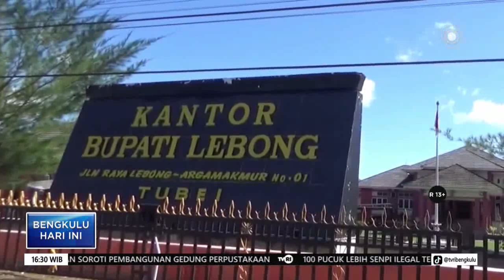OPD DIMINTA KOOPERATIF TUNTASKAN LHP BPK